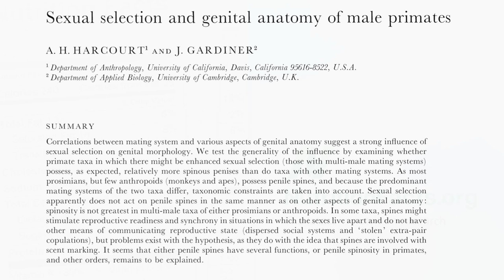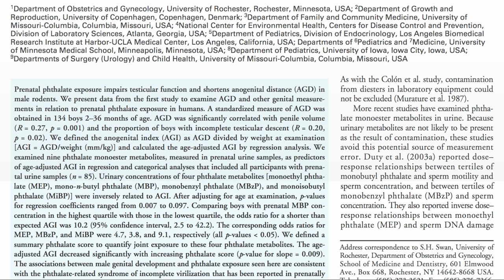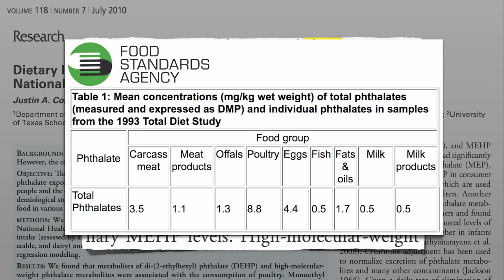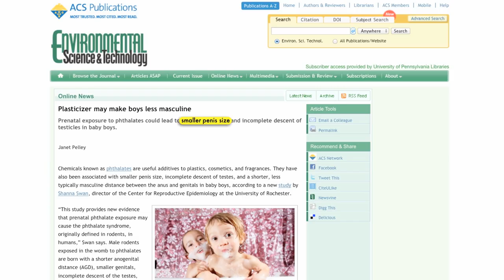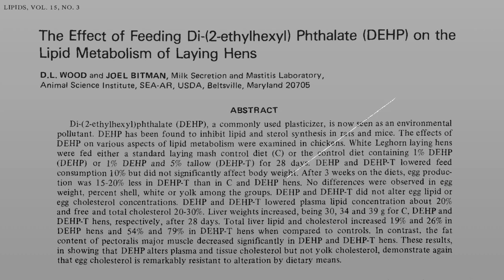Chicken consumption and the feminization of male genitalia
DESCRIPTION: Eating chicken during pregnancy may affect the size and development of one's son's penis due to phthalate contamination of the meat. Have a question about this video? and I'll try to answer it! Please feel free to post any ask-the-doctor type questions here in the comments section and I'd be happy to try to answer them. Be sure to check out the corresponding blog post Eating chicken may lead to a smaller penis as well. Also, there are 1,449 subjects covered in my other videos--please feel free to explore them!

Image Credit: aleksas via istockphoto; baalands via flickr; Ariusz and Renee Comet at the National Cancer Institute. And a very special thanks to Stephen Walsh (author of the fabulous Plant Based Nutrition and Health), for his time, effort, and patience working with me to improve this video and associated blog. Images have been modified.